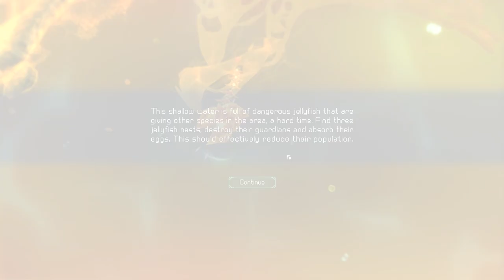[Sparkle 3: Genesis] Play